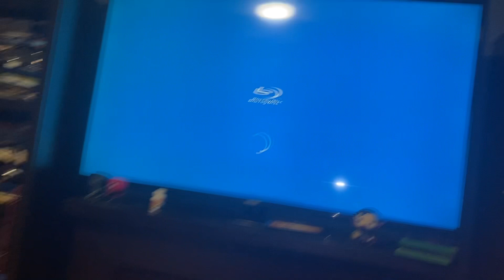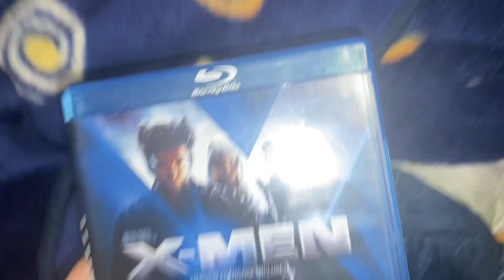Opening to X Men 2009 Blu Ray